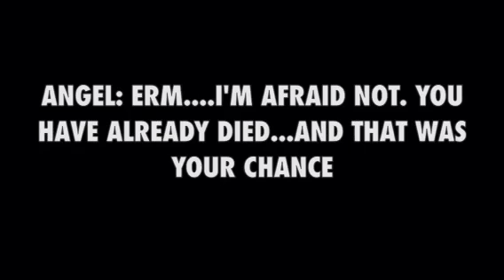Asylum -3 ending-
Bye Strangerzz!!